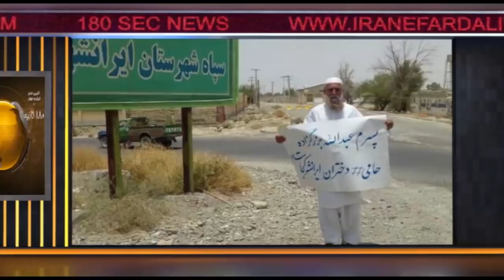اخبار ۱۸۰ ثانیه - بخش دوم - دوشنبه ۱۸ تیر